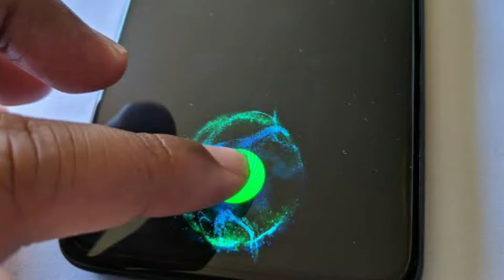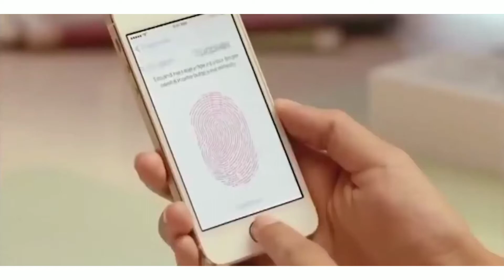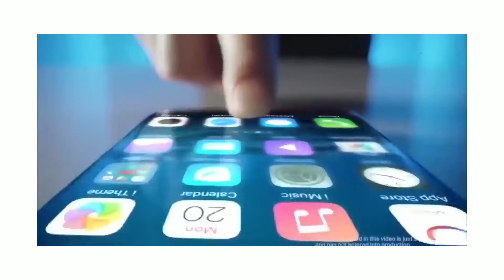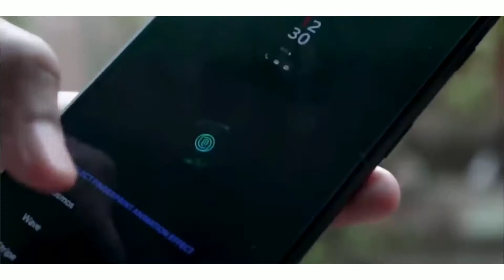Different Types of Fingerprint Technology | Different Types of Fingerprint Sensors Explained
InDisplayFingerprintsensorVSSideMountedFingerprintSensor

side mounted fingerprint sensor VS Indisplay fingerprint sensor
tech fit
ultrasonic fingerprint sensor
optical vs ultrasonic fingerprint sensor
fingerprint scanner
optical fingerprint sensor
optical fingerprint scanner
ultrasonic vs optical fingerprint sensor
ultrasonic fingerprint scanner
optical vs ultrasonic fingerprint scanner
physical vs optical fingerprint
physical vs optical vs ultrasonic fingerprint scanner